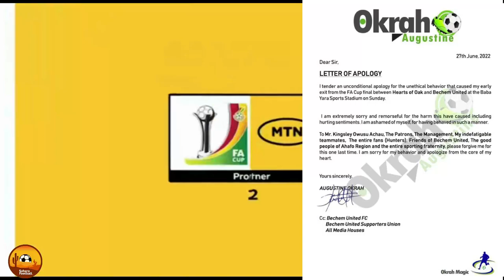OTTO ADDO EXTENDS CONTRACT WITH DORTMUND, OKRAH APOLOGIZES & ARSENAL FANS UNHAPPY WITH PARTEY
WE HAVE A LOOK AT THE DETAILS OF THE CONTRACT EXTENSION OF OTTO ADDO WITH DORTMUND, AUGUSTINE OKRAH APOLOGIZES & ARSENAL FANS UNHAPPY WITH THOMAS PARTEY